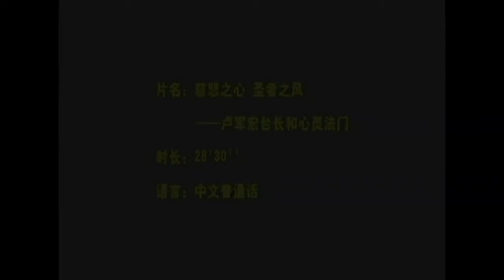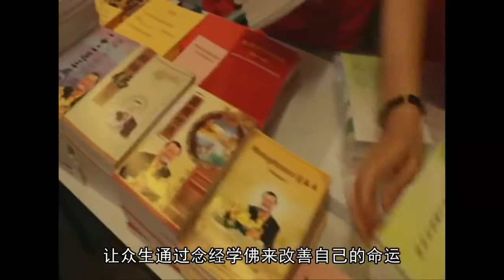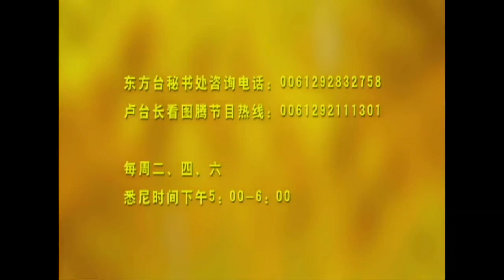观世音菩萨心灵法门-圣者之风:卢军宏台长!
感恩~合十